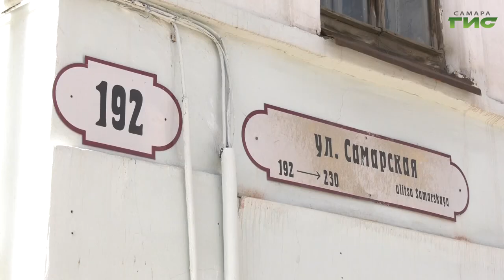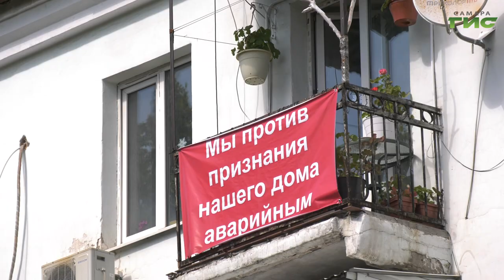Дом на Самарской, 192 не признали аварийным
Дом на Самарской, 192 не признали аварийным, а значит его жильцам больше не о чем беспокоиться. Сегодня в администрации Ленинского района прошло заседание межведомственной комиссии, члены которой поставили окончательную точку в этом вопросе. Подробности в репортаже Анатолия Головко.